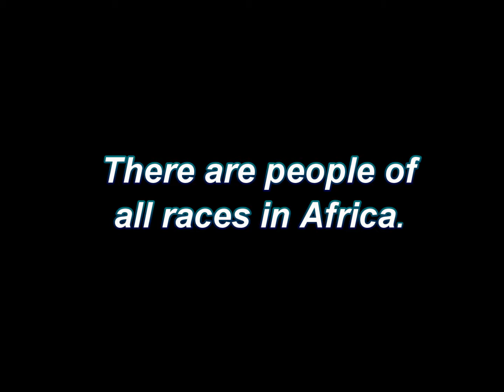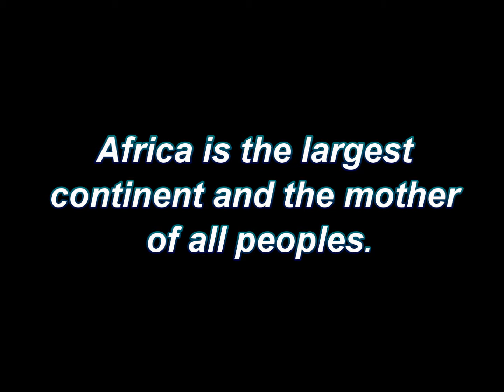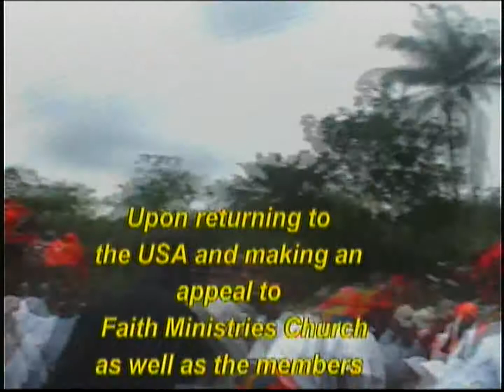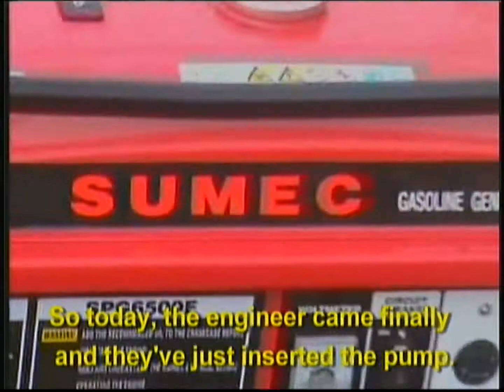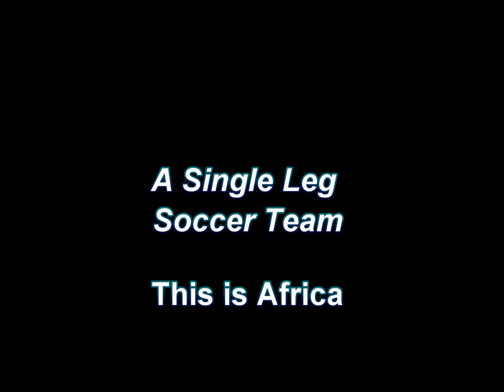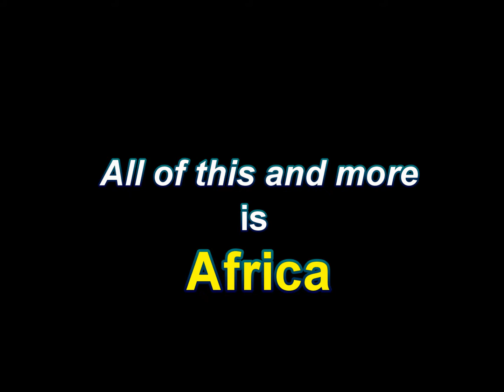This is Africa Video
This is a brief video prepared by Dr. C. Dexter Wise II to show the variety, diversity and beauty of Africa